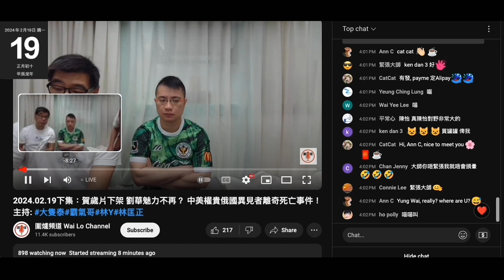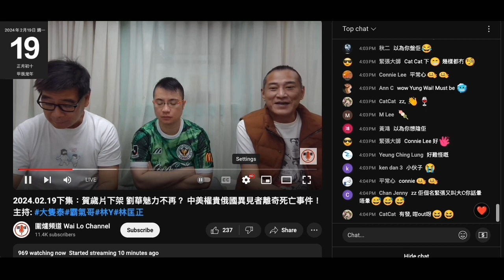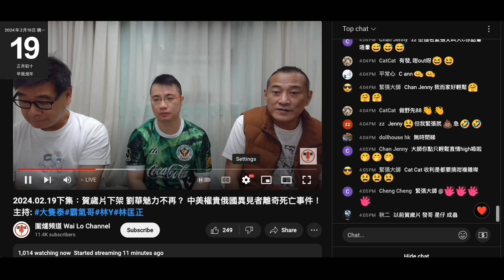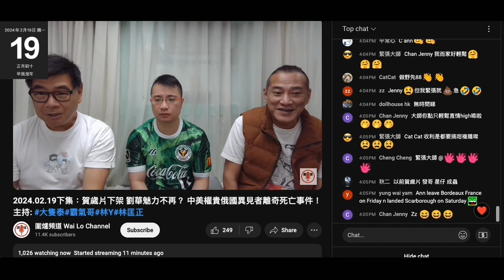20240219 圍爐賤種陳榮泰鳩吹俾YT黃標搞到影響推播，又吹之後變番綠標，鳩吹呢年要到3萬，精神分裂。自爆飯戲攻2唔洗錢有得睇。原來係候鳥搞，咁就打女人偷錢賊林匡正點解唔去，驚死。偷錢賊之前吹睇咗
幾套戲，呢日自爆只係睇咗郭富城臨時劫案，又柒撚咗
時間真係可以證明偷錢賊滿口大話
無飛放出嚟，即係話連臨時劫案嗰套鳩吹睇咗
星期六嗰套法拉利呢？

20240210 最正分析打女人偷錢賊林匡正繼續呃腦殘睇咗黎明張學友演唱會+好多套戲，又吹呢朝去咗睇郭富城但要睇著個電話先吹到有邊啲演員。咪即係無睇囉，又係乜飛都攞唔到出嚟。上零都無洗過咪唔覺美斯單嘢